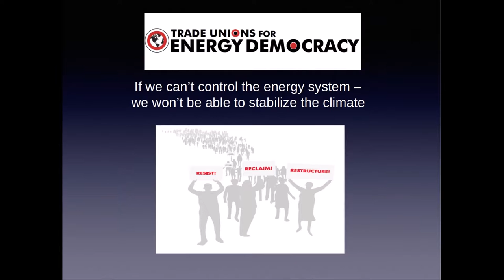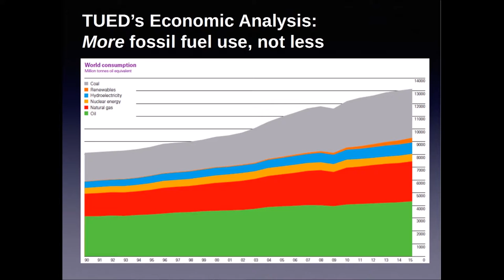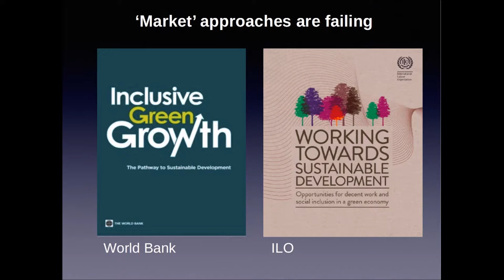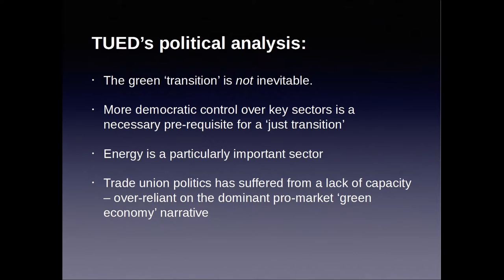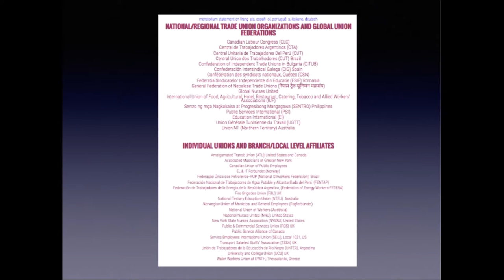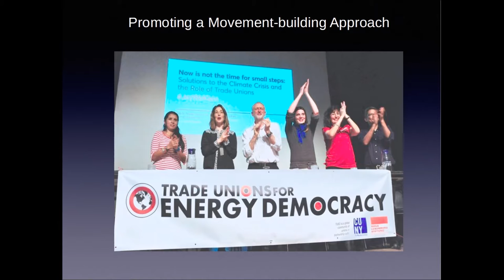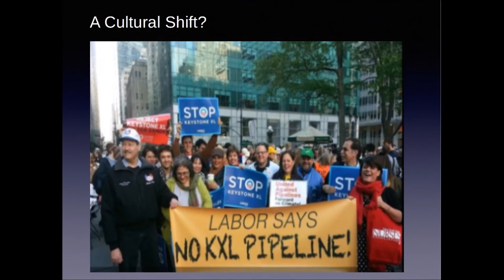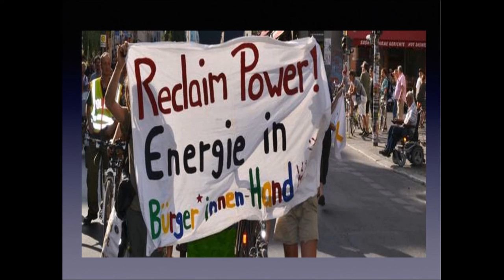Sean Sweeney of Trade Unions for Energy Democracy presentation to NZ ECO conference 2016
Sean Sweeney's introduces the work of Trade Unions for Energy Democracy to ECO conference 2016.